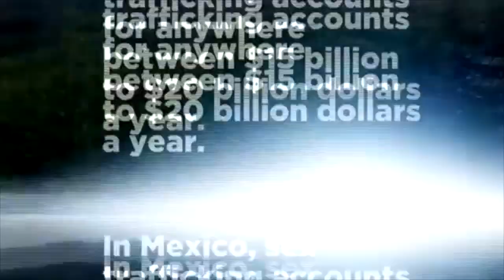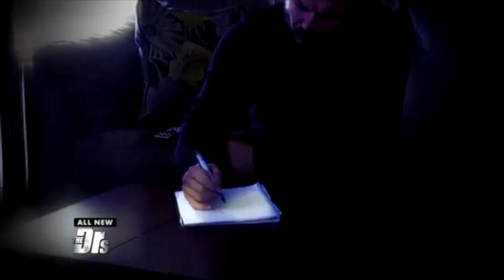The Doctors TV interview Dr John A. King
The Doctors TV examine the shocking world of sex trafficking and sexual abuse, something that could easily be happening in your own neighborhood.

They interview Dr John A. King about his story and his involvement in the multi-award winning documentary Stopping Traffic

You can connect with Dr King @drjohnaking on facebook and instagram.

You can purchase his best selling book dealwithit - livingwell with PTSD from his website.